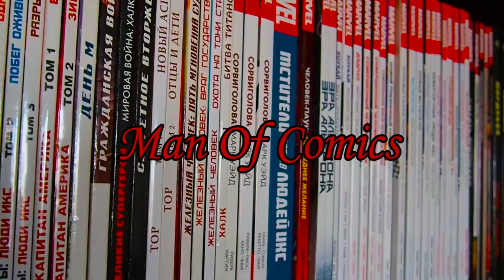Man of Comics//ПЕРЕЗАГРУЗКА